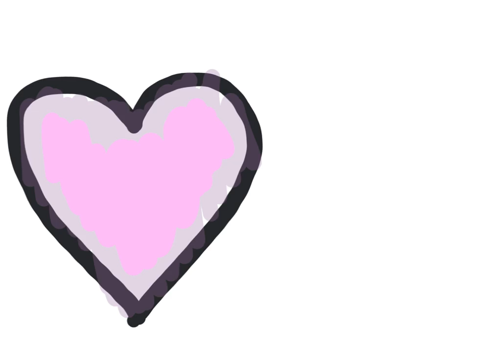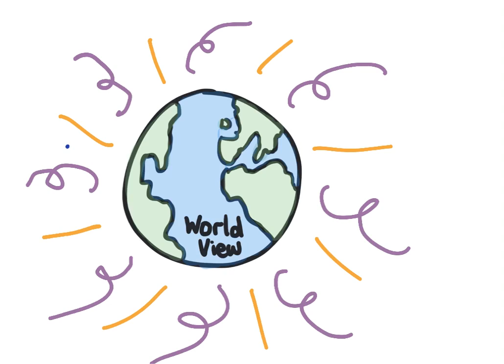My World View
This is the video I created for my worldview project